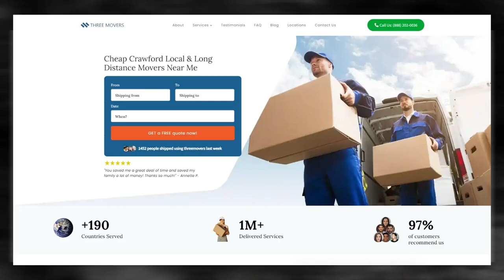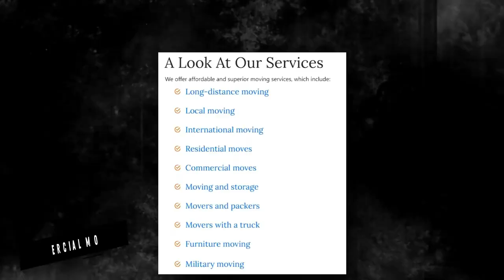Crawford's Reliable Moving Company |Affordable Crawford Moving Solutions | Benefits of Hiring Movers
Description:
Discover the industry-leading Crawford moving insights in our authoritative blog post!
Moving to or from Crawford can be a challenging experience, especially if you're moving a large number of belongings. Luckily, there are a variety of moving companies available that can help make the process smoother. One such company is Three Movers, a full-service comparison website that strives to provide professional moving services to customers from all walks of life.

The booking process with Three Movers is simple. All you need to do is fill out the quote form on their website or give them a call. Their team will swiftly evaluate your needs and implement the move effectively and in the most cost-effective way possible. From there, you can sit back and relax while Three Movers takes care of the rest.

Moving to or from Crawford can be a daunting task, but with Three Movers, you don't have to do it alone. Their team will arrive on the agreed-upon date and pack all your belongings into a moving truck. You'll receive regular updates while your items are in transit, so you'll always know where your belongings are.

In conclusion, whether you're moving to or from Crawford, Three Movers is here to help. With their experienced professionals, friendly customer care service, and affordable rates, Three Movers can make your move a success. Book your move today and enjoy a stress-free moving experience.